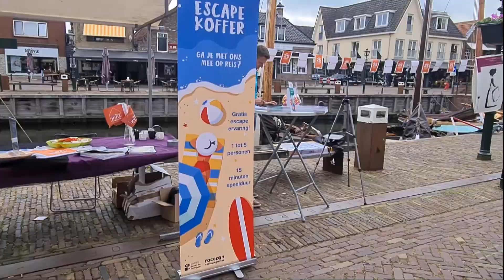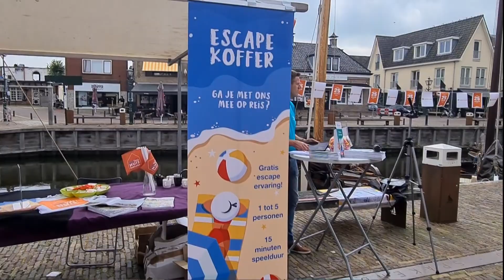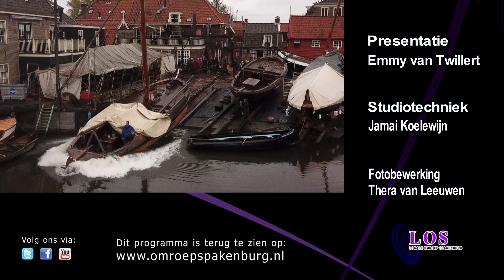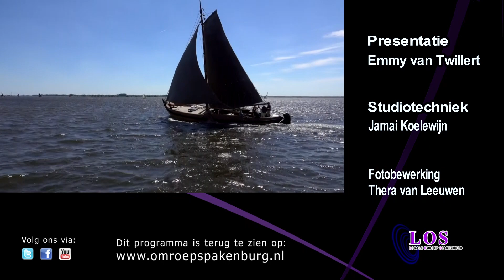Spakenburg Nu 18 september 2021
Nieuwsreportages van gebeurtenissen uit Bunschoten-Spakenburg en omstreken.